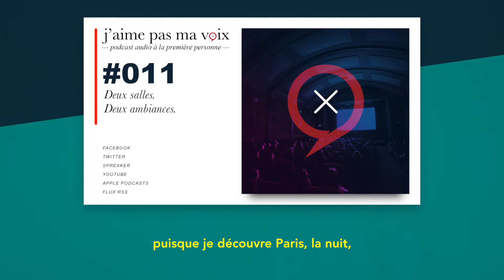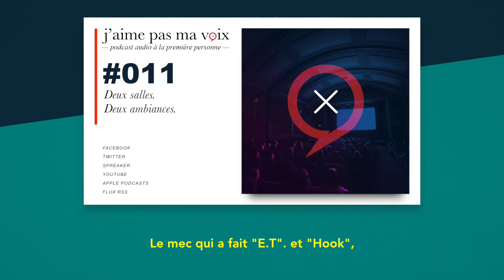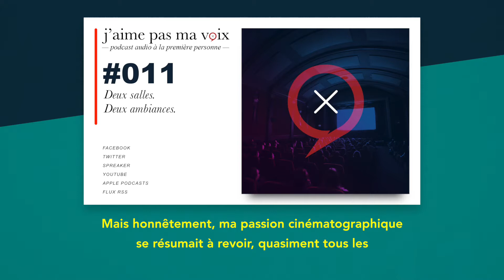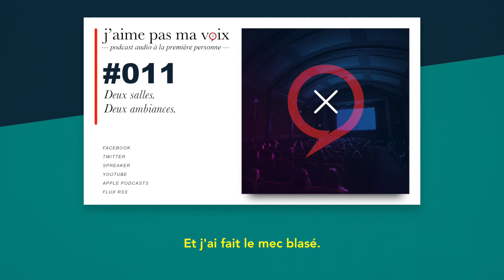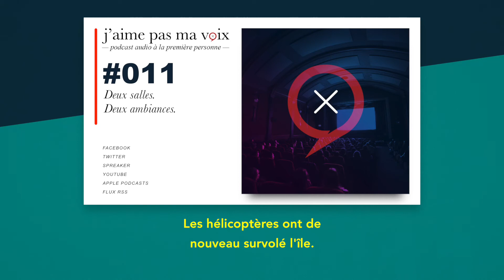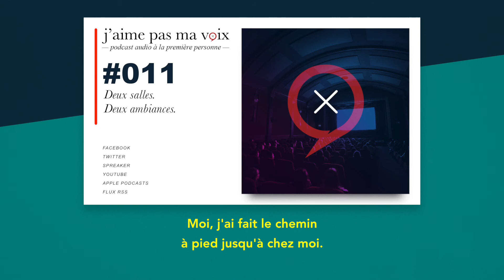J'aime Pas Ma Voix #011 - Deux salles. Deux ambiances.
"... Quand les places coûtaient moins de 40 francs."